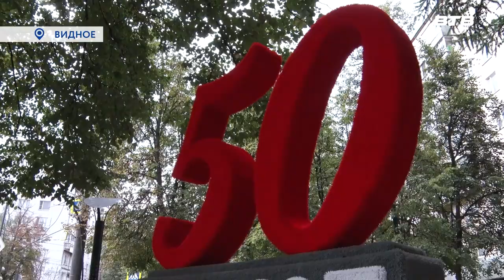ПОДАРОК К ПРАЗДНИКУ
Подарком к Дню города для всех видновчан стало открытие после реконструкции сквера 50-летия Видного. Работы здесь продолжались всего месяц, и теперь у жителей появилась современная зона отдыха. Подробнее расскажет Дмитрий Книга.